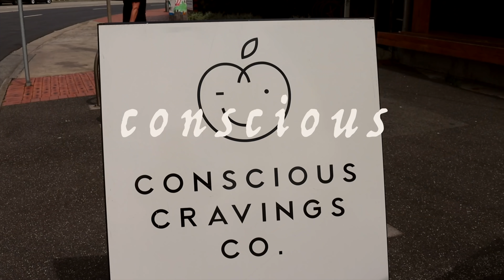VLOG: what i ate in melbourne (vegan!) 🤠🥯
i recently had the pleasure of visiting melbourne to see family, friends and eat allll the delicious food! have linked the places i visited and loved down below 🤠